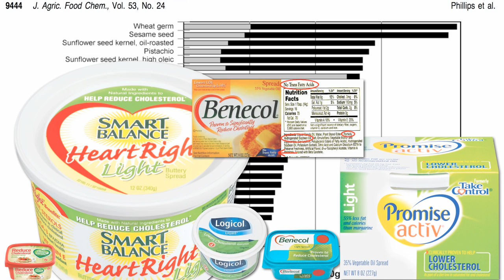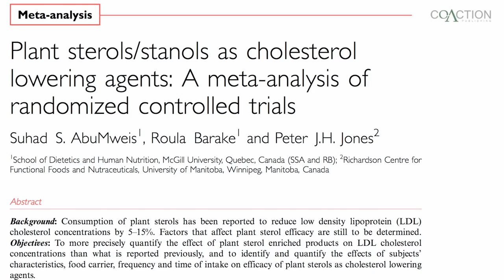Optimal Phytosterol Source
DESCRIPTION: This closes out a five-part video series on the cholesterol-lowering effects of nuts and seeds See How Fiber Lowers Cholesterol for an explanation of the "trash-picker analogy," then How Phytosterols Lower Cholesterol and yesterday's video-of-the-day Optimal Phytosterol Dose I elaborate on the "package deal" concept in Risk Associated With Iron Supplements Safest Source of B12 Plant Protein Preferable and Food Is a Package Deal A few videos (there are more than 50 on why fish are not the best choices for omega 3's include Nerves of Mercury The Effect of Canned Tuna on Future Wages and Dioxins in the Food Supply Don't nuts make you fat, though? That's the topic of tomorrow's video-of-the-day Nuts and Obesity: The Weight of Evidence

Have a question for Dr. Greger about this video? and he'll try to answer it!